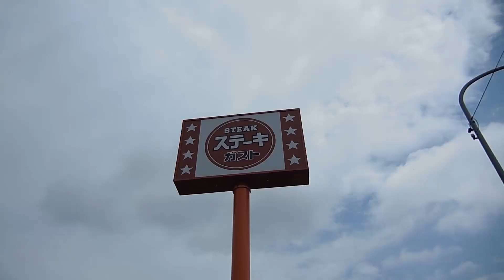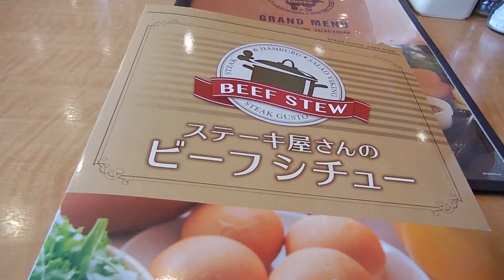ステーキガスト 新メニュー「ステーキ屋さんのビーフシチュー」 ”Beef stew of the steak shop” at "Steak Gusto"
ステーキガストで秋の新メニューを堪能しました。
ステーキに勝る美味しさのビーフシチューです！